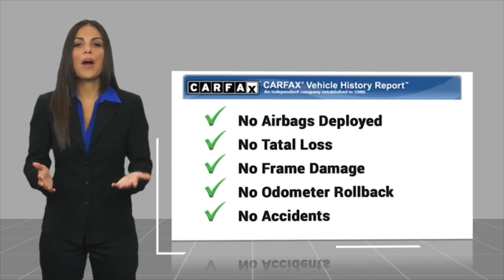2018 Volkswagen Tiguan Walk Around 00A30824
2018 Volkswagen Tiguan 2.0T S FWD

Villa Ford
2550 N. Tustin St.

VILLA FORD PROUDLY SERVICING ORANGE, TUSTIN, PLACENTIA, FULLERTON, ORANGE COUNTY, & SURROUNDING SOUTHERN CALIFORNIA LOCATIONS. THIS GRAY 2018 Volkswagen TIGUAN IS EQUIPPED WITH A Engine: 2.0L TSI DOHC Turbocharged 4-Cylinder -inc: 16-Valve, direct injection, AUTOMATIC TRANSMISSION, AND RECEIVES AN ESTIMATED 22 City/27 Hwy MPG. CONTACT VILLA FORD AT TO SCHEDULE A TEST DRIVE AND TAKE THIS 2018 Volkswagen TIGUAN HOME TODAY, OR VISIT OUR SHOWROOM CONVENIENTLY LOCATED AT 2550 N. TUSTIN ST. ORANGE, CA 92865. STOCK #: 00A30824 | 2018 Volkswagen Tiguan 2.0T S FWD TRACTION CONTROL POWER WINDOWS 2018 Volkswagen TIGUAN 2.0T S FWD Recent Arrival! 2.0T S 2018 Tiguan Volkswagen FWD - Only $500 Down (OAC) 8-Speed Automatic with Tiptronic Clean CARFAX. Gray 2.0L TSI DOHC 4D Sport Utility 22/27 City/Highway MPG Awards: * 2018 KBB.com 10 Best SUVs Under $25,000 Only $500 Down (OAC). Over 150 pre-owned vehicles available. STOCK #: 00A30824 | VIN: 3VV1B7AX6JM065017 | 2018 Volkswagen Tiguan 2.0T S FWD TRACTION CONTROL POWER WINDOWS Villa Ford